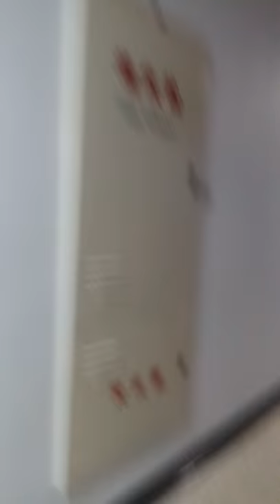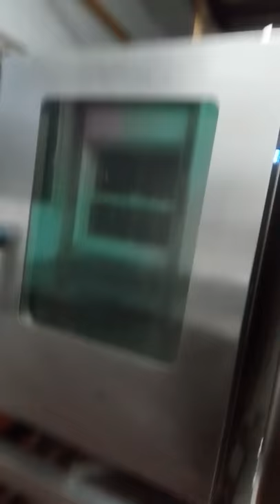Thiết bị bếp ăn công nghiệp 01272337888